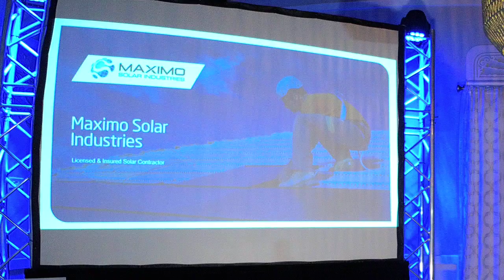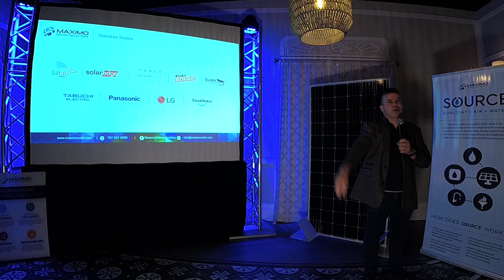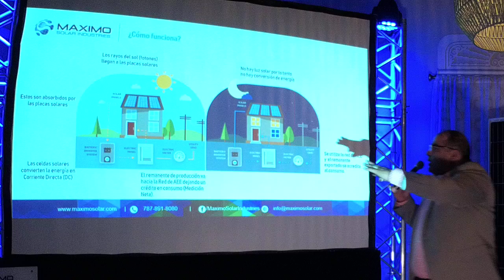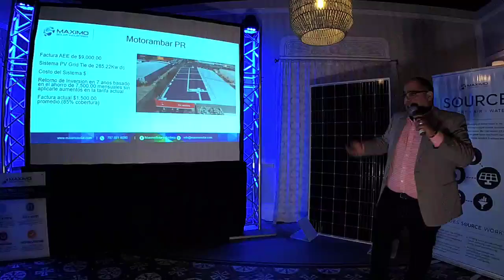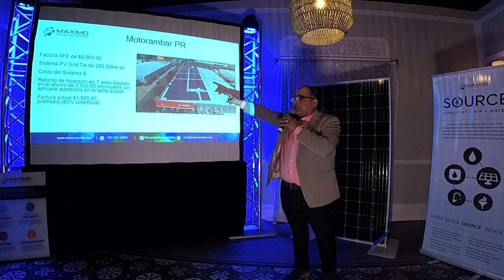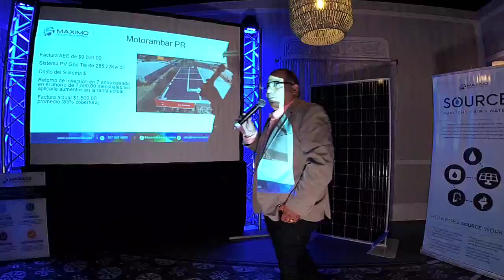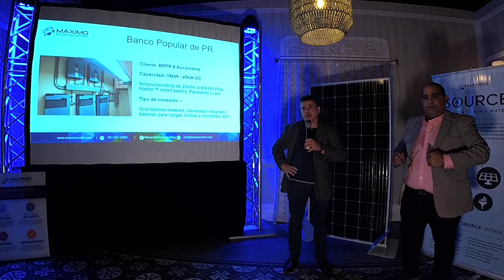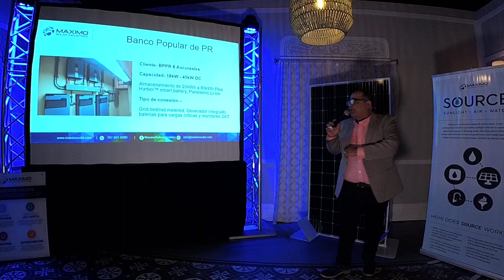NEGOCIOS | Puerto Rico - Como bajar al mínimo la factura de electricidad en tu negocio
creen que le puede servir a alguien más? compartan el video